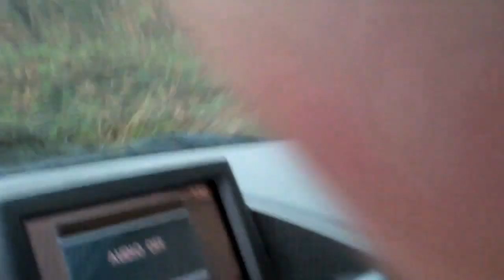The Scenic Route